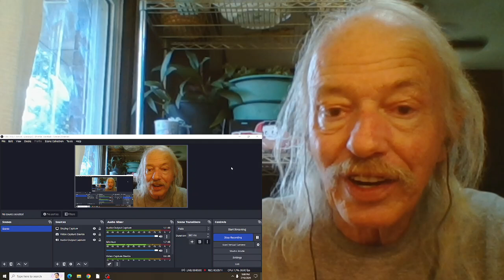Jimmy Barnes Dark End Of The Street REACTION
from the 2018 soundtrack  Working Class Boy